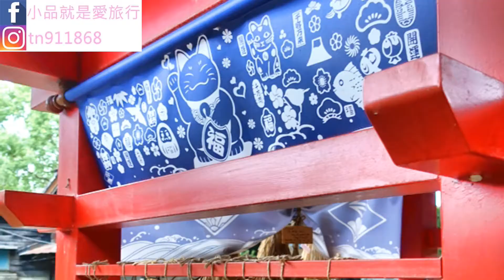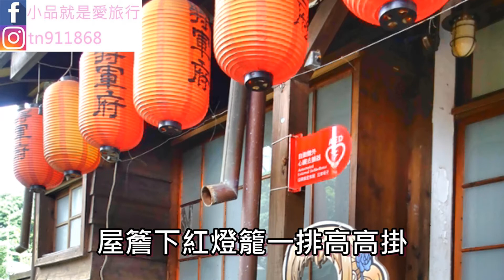花蓮景點 將軍府是花蓮的縣定古蹟，這裡有著濃濃日式風情，古色古香的建築，還有和服租借，這裡很適合來走走拍拍的好地方…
將軍府是花蓮的縣定古蹟，這裡有著濃濃日式風情，古色古香的建築，還有和服租借，這裡很適合來走走拍拍的好地方，這個小景點是很適合大家來走走的好地方…

景點：將軍府
地址：花蓮市中正路622巷6號
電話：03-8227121